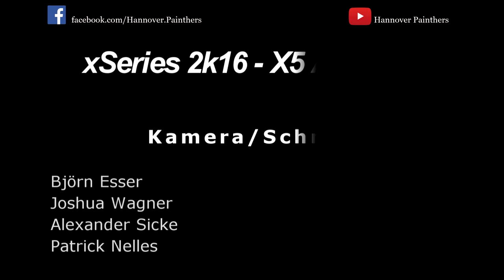Spieltag 1: Grillforce vs Hannover Painthers [FINALE] (xSeries X5 Amateur Leese)